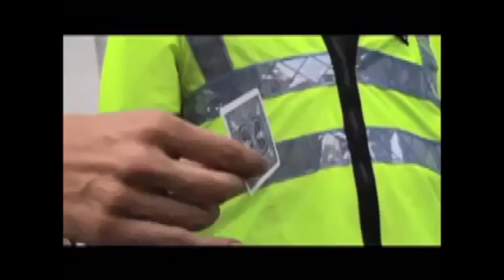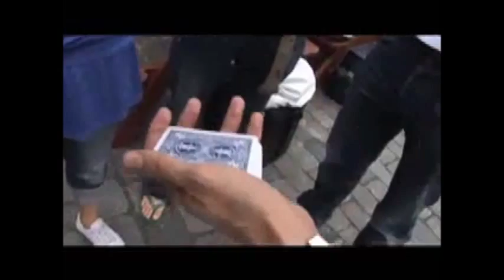Pete - Magician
Pete is one of the busiest professional magicians in London and has been hired by everyone from Coutts to Christie’s, from Elle MacPherson to Wayne Rooney and from Soho House to Microsoft.